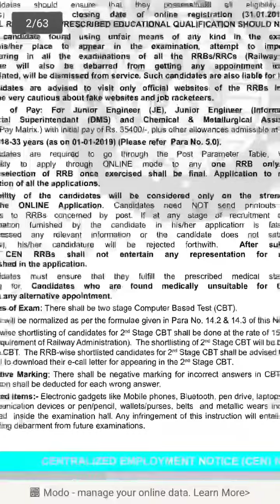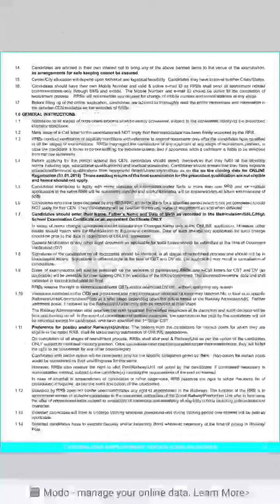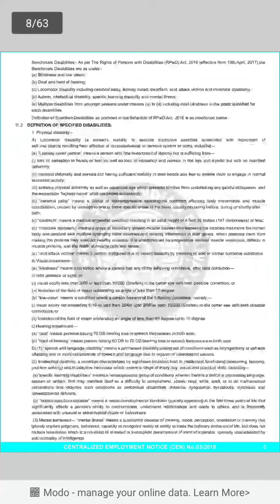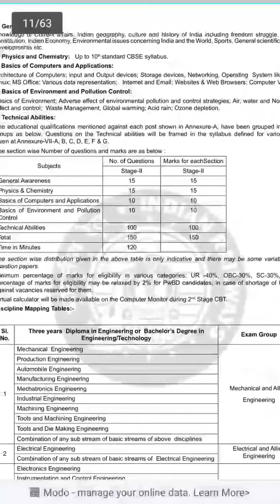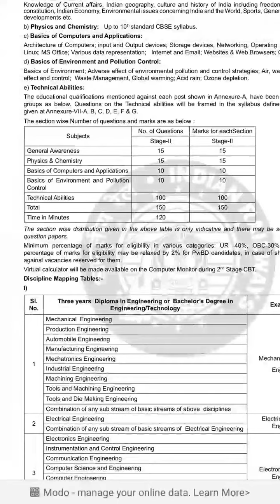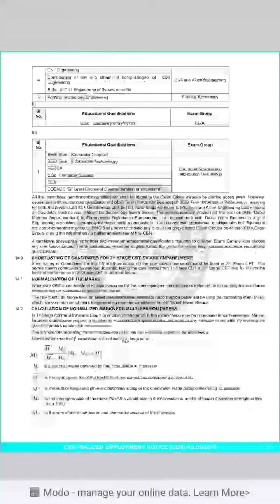RRB JE latest notification Syllabus & Exam date 2018-2019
Full notification RRB JE 2018-19